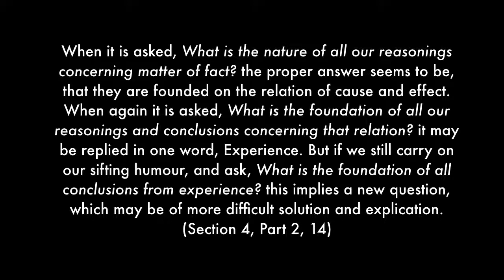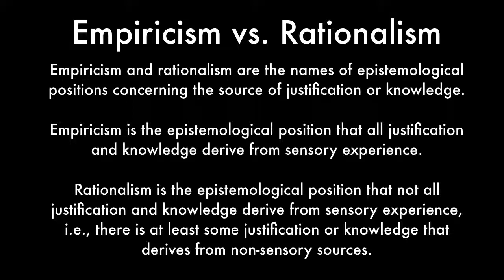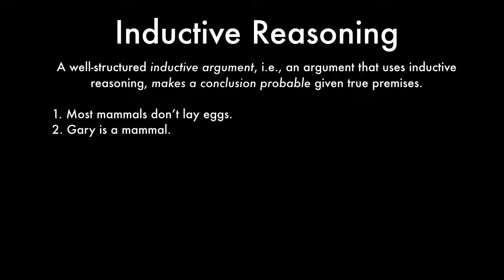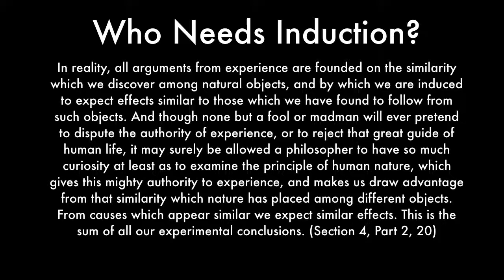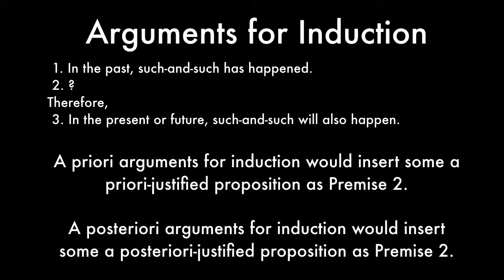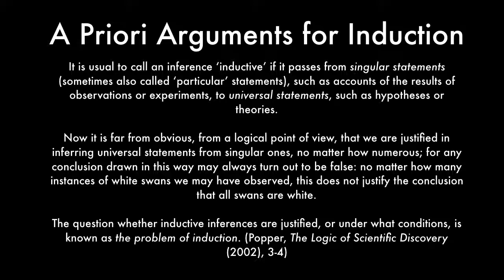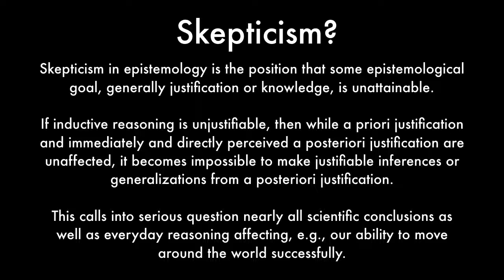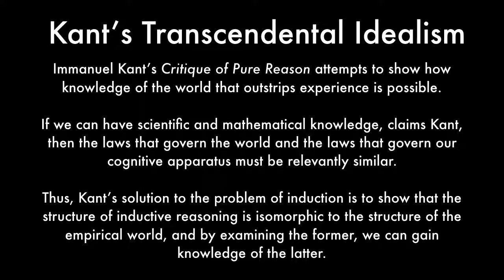The Problem of Induction (Hume's Enquiry Concerning Human Understanding)